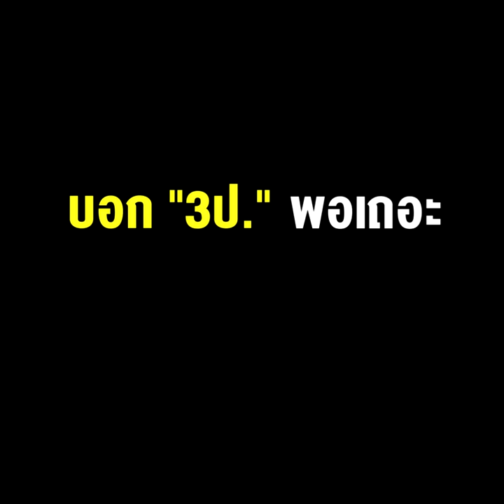“ทักษิณ” ลืมมองตัวเอง บอก “3ป.”พอเถอะ หมดยุคเบบี้บูมเมอร์แล้ว !!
14/10/2021 “ทักษิณ” ลืมมองตัวเอง บอก “3ป.”พอเถอะ หมดยุคเบบี้บูมเมอร์แล้ว !!